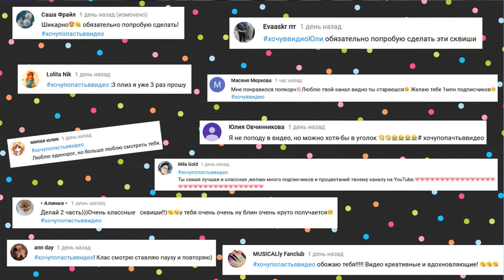DIY Мыло ЗАЙЧИК 🐇 Мыловарение | КОНКУРС Дарю зайку | Soap making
В этом видео мы с вами сделаем МЫЛО ЗАЙКУ 🐰 Мыловарение

УСЛОВИЯ КОНКУРСА
3) Написать ТОЛЬКО один комментарий с ответом на вопрос и cсылкой на страничку  Вконтакте, ID или Инстаграм

Конкурс международный, продлится до 22 апреля